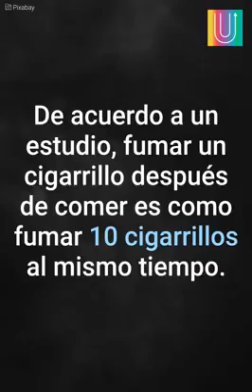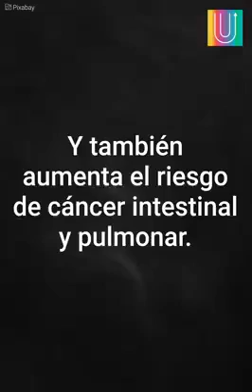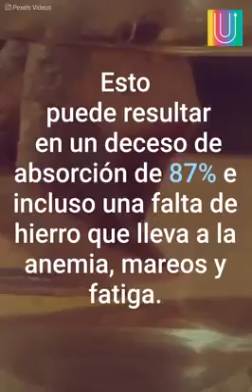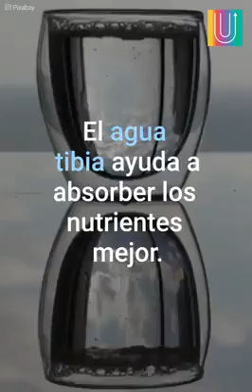Después de comer